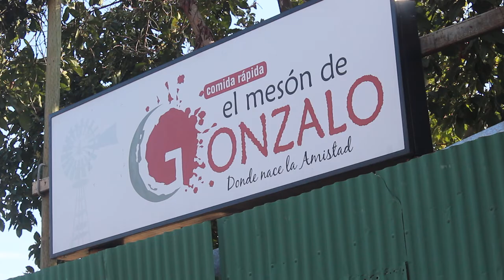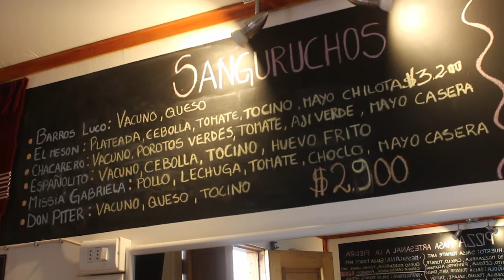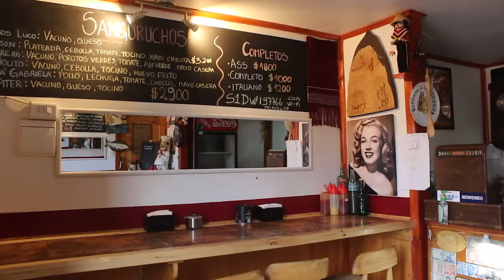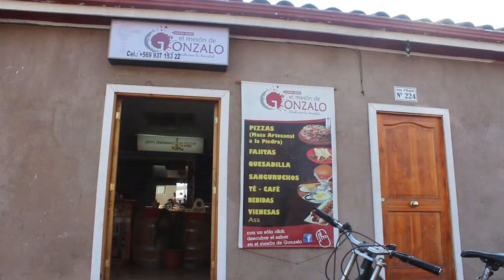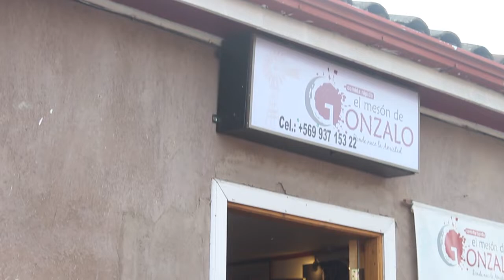El Mesón de Gonzalo Santa Cruz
CENTRO DE DESARROLLO DE NEGOCIOS DE SANTA CRUZ